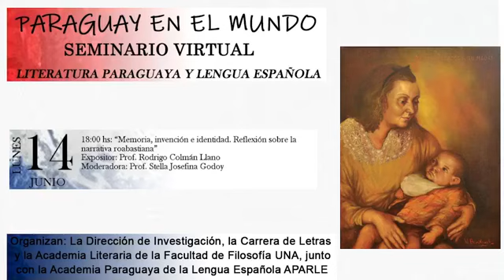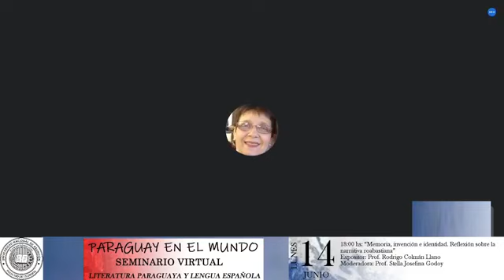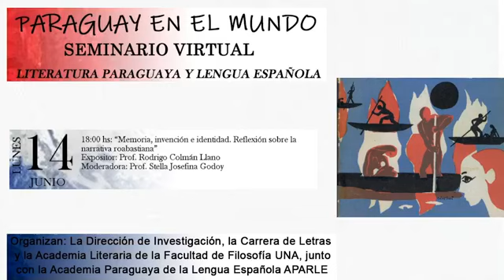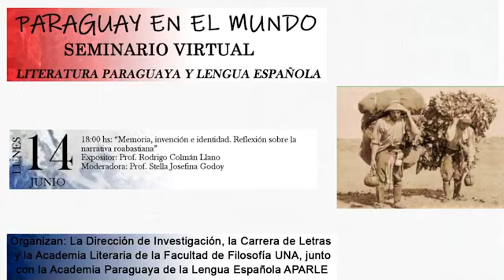Seminario Virtual, Paraguay en el mundo (3).